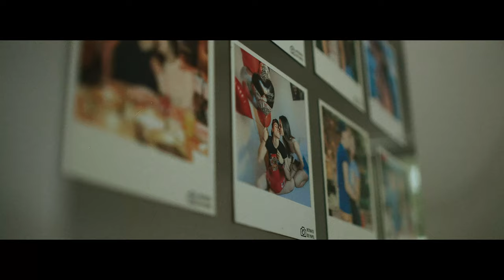THAI E BIEL - NETFLIX - HENRICCO SIMPLICIO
PRoduzimos o clipe desta galera massa confere ai .